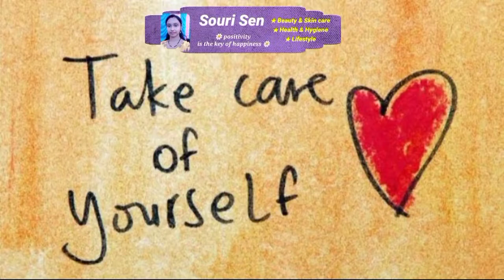Fish Rezala |প্রতিদিনের রুই মাছ দিয়ে বানিয়ে নাও আকর্ষণীয় ফিস রেজালা | Fish Rezala recipe | SouriSen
Fish Rezala recipe, Shahi fish Rezala recipe, Delicious and Easy Fish Rezala recipe,
in today's video i am sharing a shahi recipe with Rohu Fish,
try this recipe just one time at your home,taste a pure and authentic Bengali fish recipe,, 😋😋😋
thank you, lots of love❤️ From Souri